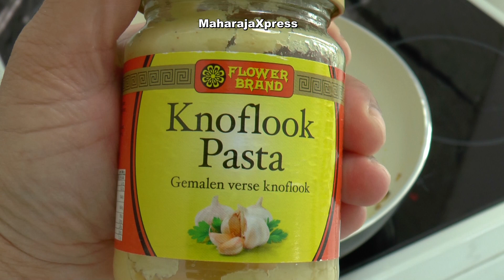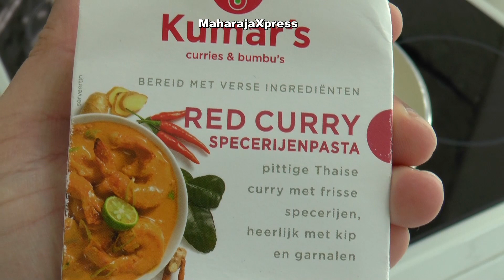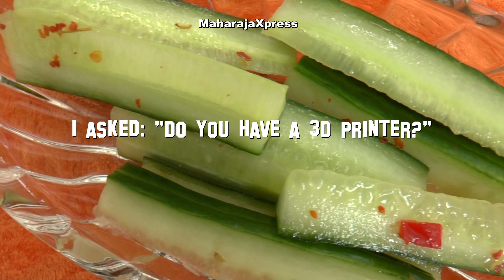"Spicy Thai Red Curry Chicken Recipe" "Delicious Roti Recipes" ASMR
"Spicy Thai Red Curry Chicken Recipe" "Delicious Roti Recipes"

ASMR Ear to Taste Cooking Trigger "Braingasm" effects!